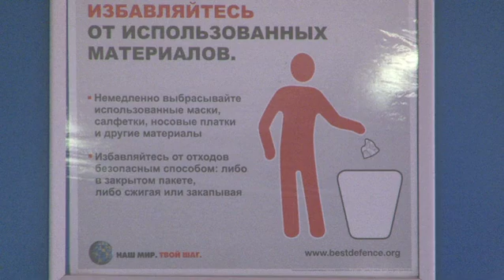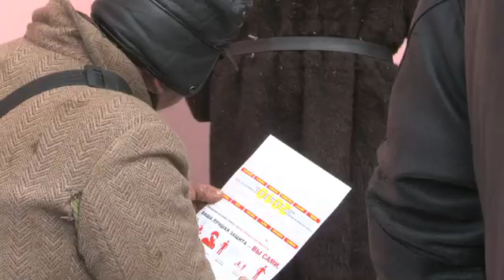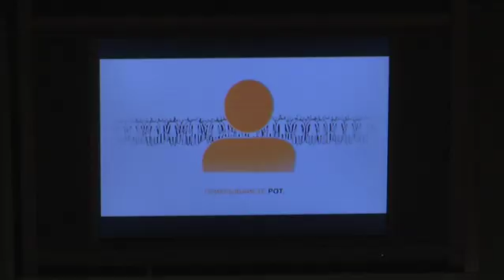Pandemic influenza preparedness and response - Belarus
Pandemic influenza preparedness and response
Many Red Cross Red Crescent National Societies have been preparing for an influenza pandemic since 2006. Efforts were accelerated when the WHO declared the pandemic stage on 12 June 2009. Early and adequate preparedness activities can reduce transmission, and avoid illness from developing into more severe respiratory disease, particularly in crowded and vulnerable communities. Preparedness and response activities in each country are unique and adapted to local contexts.